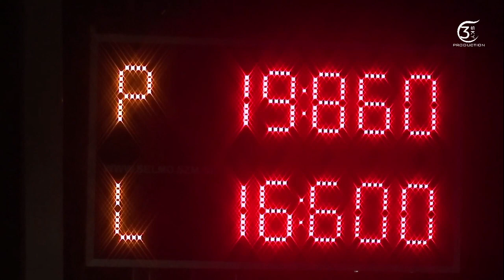DHZ Bzenov B, Sveržov SUPER CUP 2022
Sveržov SUPER CUP 2022
01. júl 2022 Sveržov